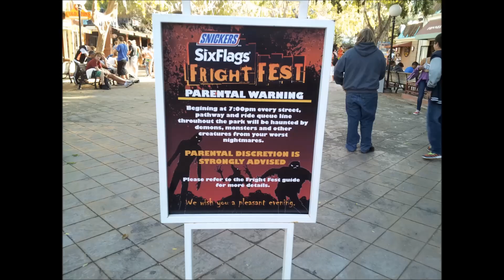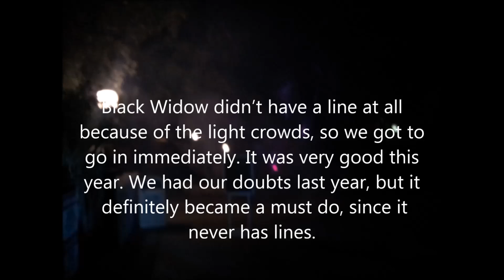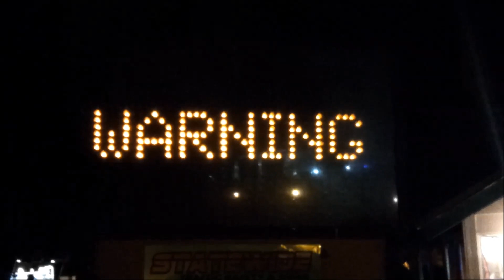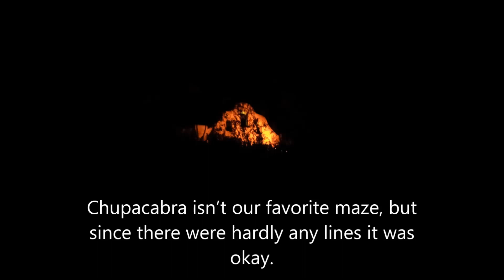Six Flags Magic Mountain Fright Fest 2013 First Night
(Footage from 10/4/13) First Day of Fright Fest 2013
Fright Fest has returned to Six Flags Magic Mountain! We will keep you updated on the event!
Read the FULL update of the first Fright Fest of 2013 here;